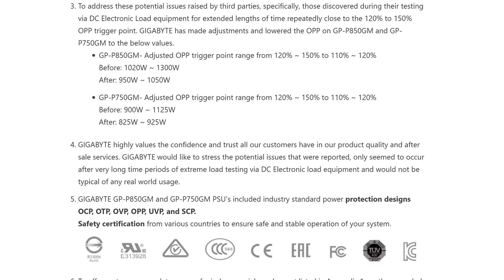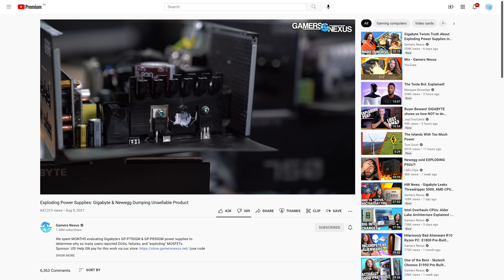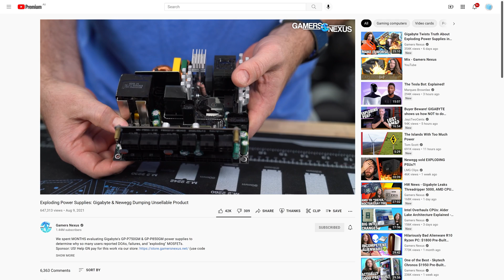Gigabyte Exploding PSUs, What Do We Think?